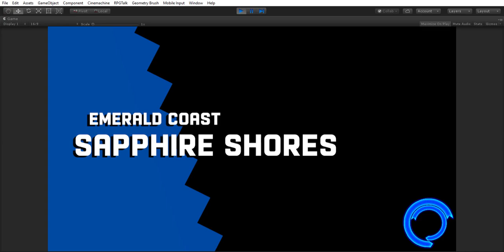Cosmic Eternity - New Effects and Changes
NOTICE: The SAGE 2018 demo will NOT be updated with these changes.

Changes:
-New Sonic model, based off of his OVA-inspired 2D model sheet
-New Peel-out and max speed effects
-You can actually aim the peel-out now
-Outline rendering added for a more stylized look

In the future:
-New voice clips
-In-stage dialogue (can be disabled)
-Fixed homing animations (for some reason they're not playing even though the new model has them)
-More advanced Egg Pawn AI
-New Egg Pawn animations
-More stages (two of them are in progress)